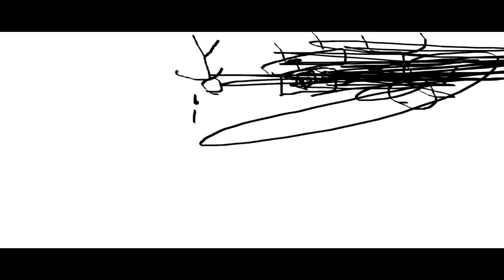THE EPICNESS OF Funny Destroy Tops + Funny Angry Destroy Tops + Funny Tops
(Funny Tops + [Funny Destroy Tops (Swap)) + Funny Angry Destroy Tops [Swap]]

(Free)